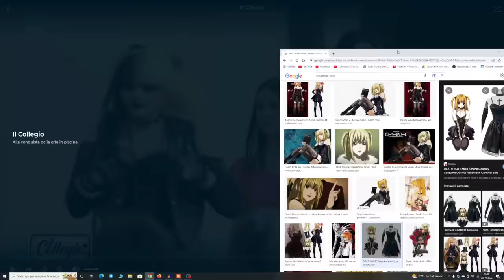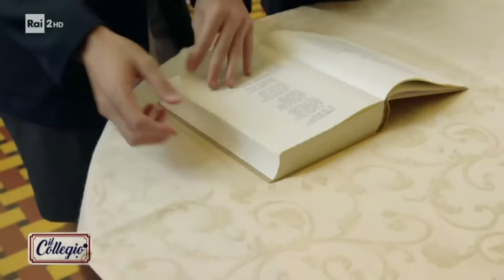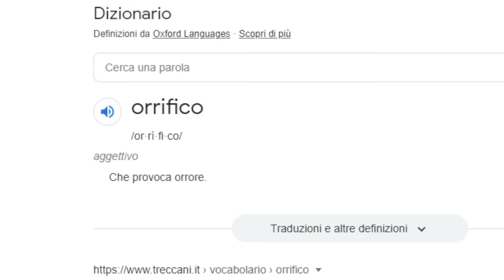IL COLLEGIO 7 📔 REAZIONE ALLA SECONDA PUNTATA (troppi litigi)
Reaction alla SECONDA puntata del COLLEGIO 7, iniziano i primi litigi! Siete pronti per la terza?